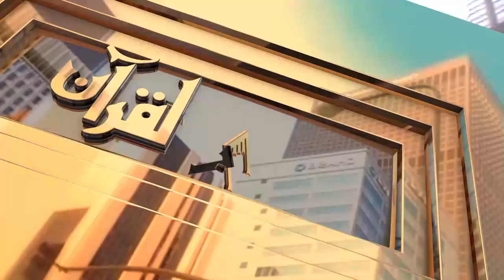comments Ifaj hussan from Bangladesh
Lisan ul quran course 2018 part-1